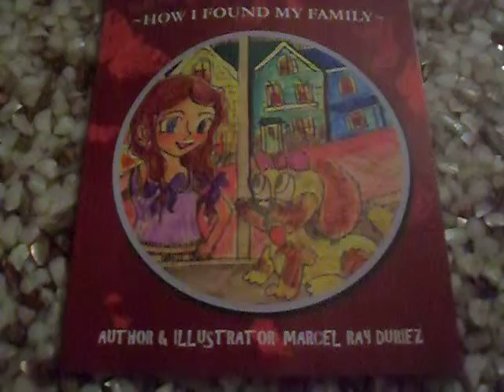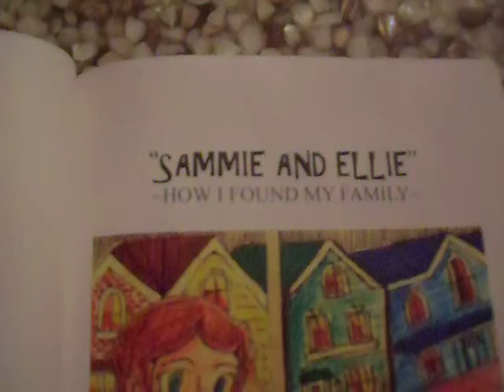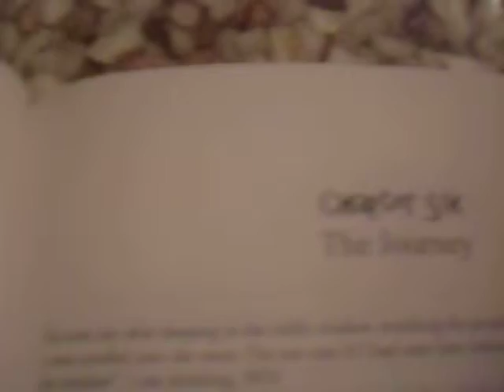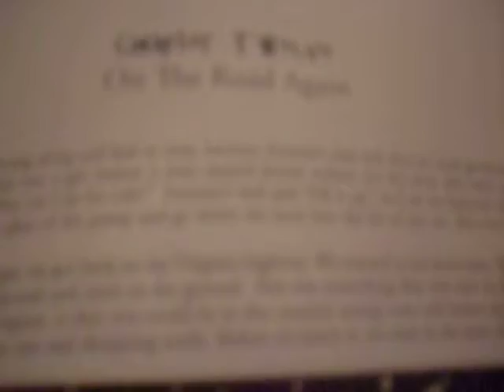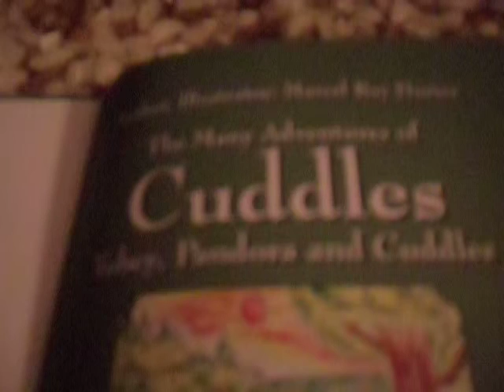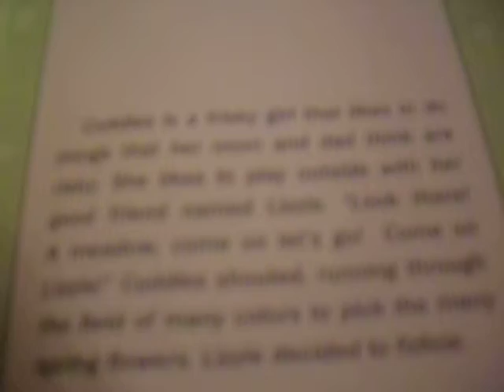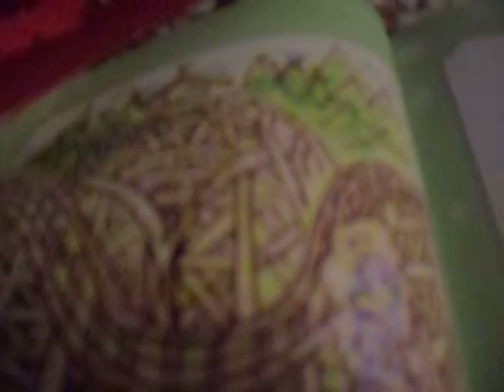Sammie and Ellie and Cuddles by Marcel Ray Duriez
Marcel Ray Duriez- is an author / illustrator for all fiction types, and now non- fiction books also- he is a children supporter in helping kids with starting to read, with his: fantasy-  mystery- horror- even some sensual romance novels, novellas, and short stories- 5 star kids writer- said readers’ favorites. 2009-16

"Marcel Ray Duriez’s The Many Adventures of Cuddles The book was featured in the 2016 Book Expo America (BEA) and magazine McCormick Place in Chicago and also Bologna, were it made a big slash- with prestigious individuals in the book world for young readers- BEA is the biggest book fair in North America" see more by reading the Press Relese.

I was born 1991 in Johnstown Pennsylvania USA, and raised in a small town of Northern Cambria, previously known as Barnesboro Pennsylvania. My educational background is in the fields of fine arts, ranging in diverse media’s.

My mission has all ways been, and will remain to create stories; which will engage interest in reading, comprehension, and expanding critical thinking. I believe that all my stories captures the many scenes, moments, and expressions throughout the chapters, and I hope you do also.

As of 2011, I became an author, Illustrator for children's books. My first book was titled “The Many Adventures of Cuddles.” Furthermore, it is for beginner readers or for parents that want to read to their kids a short story to get them started. Cuddles- has rhyming text that is fun and playful, and the pictures correspond.

As of 2012, I published a book titled “Sammie and Ellie” ~How I Found My Family~.” This book is for first or second graders. The story is about a dog’s journey in finding friendship, and a home. The dog Ellie narrates what she sees in her life. Sammie is the girl that makes a bond with her pet at first eye contact. Shorter stories with-in a story- picture book.

As of 2015, I become a co-writer for other stories. See the Co-writing tab for more about that.

Educated-

    The Art Institutes

    Fine arts graduate of: The Art Instruction Schools University Minneapolis, Minnesota.

Certifications-

    National Technical Honor Society.
    Kappa PI: International Honorary Art Fraternity.
    (3) Honors, award  merits in excellence of achievement.

    (1) Recognized for artistic talents and creative efforts in the annual art competition

    merit